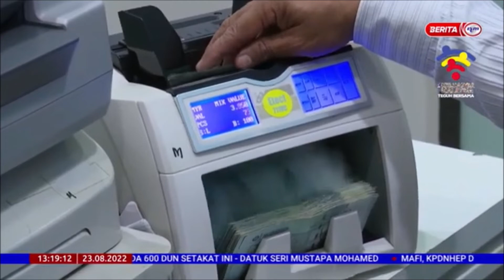23 OGOS 2022 – BERITA TGH HARI – TANPA SUBSIDI KERAJAAN, INFLASI DIANGGAR MENCAPAI 11.4%